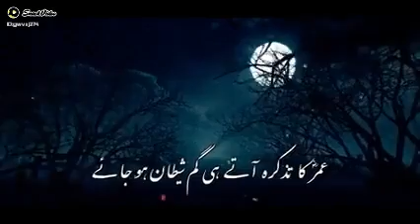Islamic Short Video Status #14